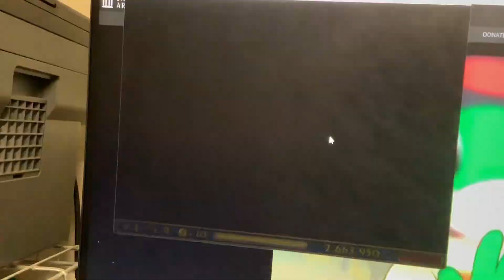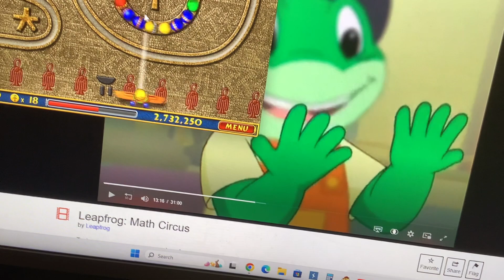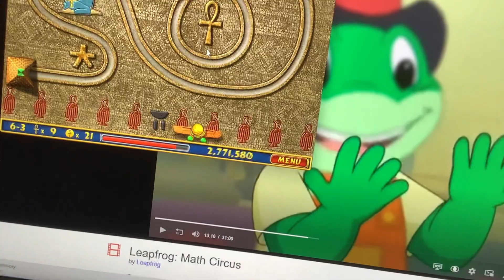Luxor Stage 6-3 Path Of The Golden Goddess